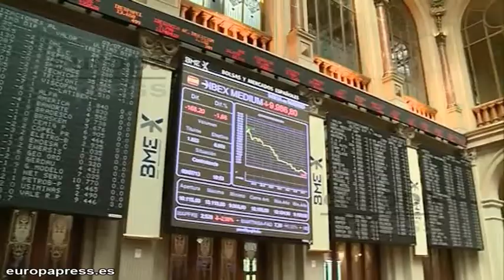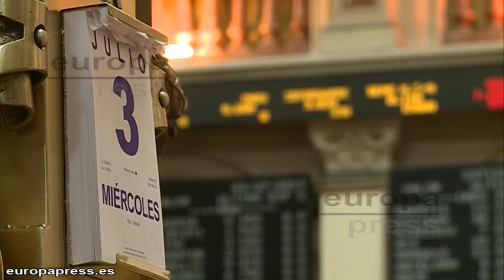Portugal y Moody's provocan el desplome del Ibex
La agencia de calificación Moody's ha rebajado  la nota de los bancos nacionalizados Bankia, Catalunya Banc y Novagalicia en dos escalones más. Todo ello ha afectado al Ibex que se desplomaba un 3,4%, con la banca como principal lastre. Esta incertidumbre se trasladaba también al mercado de deuda pública, con la prima de riesgo española subiendo hasta los 314 puntos básicos.